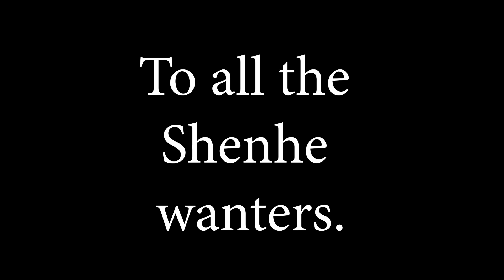Shenhe wanters be like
POV: you are eventually gonna pull for this waifu.